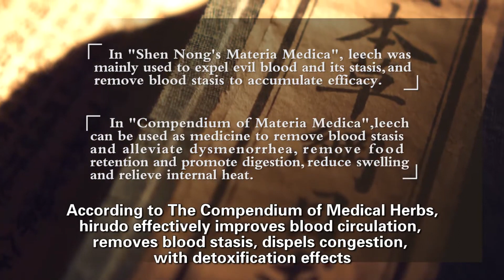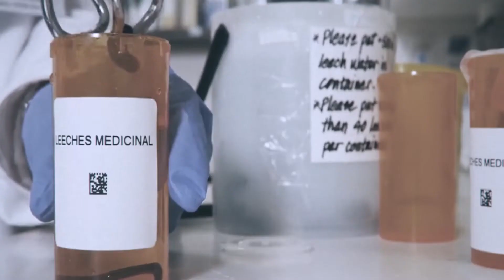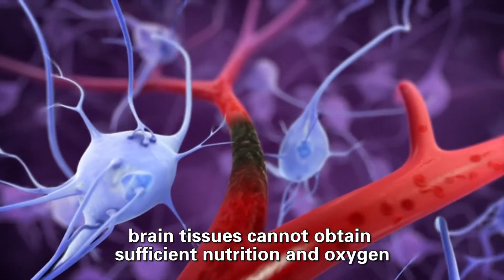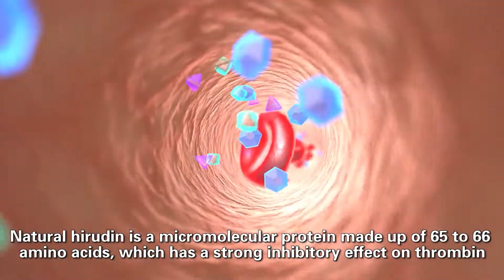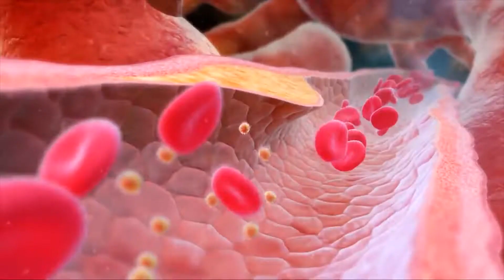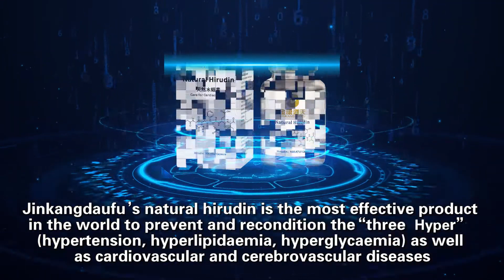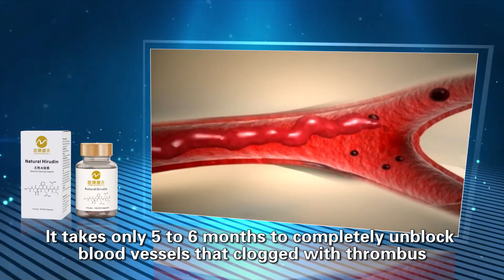JKDF - Natural Hirudin (EN)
The term "水蛭素" refers to hirudin, a natural active ingredient extracted from the salivary glands of medicinal leeches. It is often mentioned alongside artemisinin and insulin as the "Three Great Medicines of the World."
Natural hirudin contains the most potent known substances in nature for preventing blood clotting, promoting nerve regeneration, and over 30 other active enzymes. It also includes seven amino acids that the human body cannot produce on its own.

Hirudin offers a spectrum of notable advantages, addressing crucial aspects of health and well-being: 6 main effects of Hirudin
Vascular Clearance: Potent thrombus dissolution, cholesterol reduction, and lipid debris clearance promote unobstructed blood vessels, preventing and ameliorating conditions like heart attacks and strokes.
Enhanced Blood Dynamics: Accelerated blood flow dynamics ensure improved supply of oxygen and nutrients to vital organs.
Vascular Health Restoration: Softening rigid blood vessels, restoring elasticity, and eliminating atherosclerotic plaques contribute to overall vascular health and reduce the risk of ruptures.
Neuroregeneration: The presence of nerve regeneration enzymes aids in repairing damaged nerves in the brain and throughout the body.
Hematopoietic Support: Improved nutrition and activity of blood cells alleviate issues such as anemia and low blood pressure.
Blood Vitality: By eliminating free radicals, purines, waste, and toxins, hirudin addresses blood viscosity, ensuring a more optimal and healthier circulatory system.

水蛭素是從醫用水蛭唾液腺中提取的天然活性成分，與青蒿素、胰島素並稱 “世界醫藥三大素”。
天然水蛭素含有迄今為止自然界已知物質中最強的抗凝血酶、神經再生酶、30多種活性物質酶，7種人體不能合成的氨基酸。

六大功效
1. 解決血管堵塞問題 - 超強溶血栓、降低膽固醇、清除油脂垃圾，疏通血管，改善和預防心梗、腦梗等疾病
2. 解決血液流動力問題 - 加速血液動力，增加五臟六腑供血供氧
3. 解決血管壁硬化問題 - 軟化血管，恢復血管彈性，消除粥樣化斑塊，預防血管破裂
4. 解決損壞大腦神經問題 - 神經再生酶，修復大腦和身體損壞的神經
5. 解決造血功能問題 - 提高血細胞營養和活性，改善貧血、血壓低等問題
6. 解決血液粘稠問題 - 消除自由基、嘌呤、垃圾、血毒等，解決血液粘稠